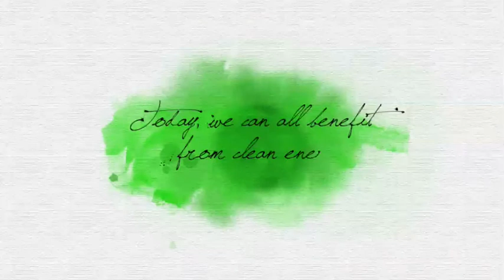Season's Greetings from ACCIONA 2010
ACCIONA offers its Season's Greetings. Today, we can all benefit from clean energy: we can quench our thirst with sea water and we can bring people together to protect the environment. What about tomorrow? Let's discover a new year together. ACCIONA has developed one of the best-defined corporate projects, committing to sustainable development and offering career opportunities in some of the most dynamic emerging sectors around the world.